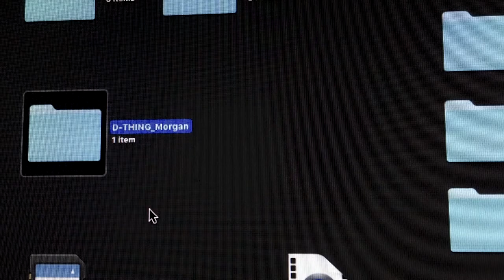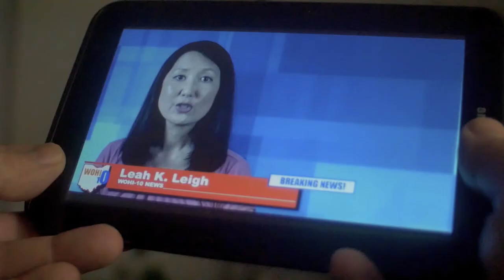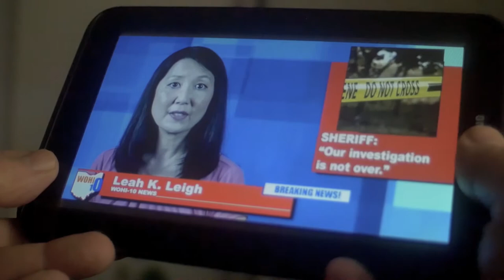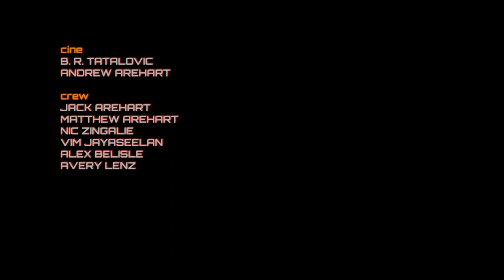The Damned Thing (2021, ep. 3)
Mini-web-series (4-webisode modern adaptation) based on Ambrose Bierce’s short story about an unknown entity that attacks human senses.

An independent production/distribution, presented online for non-profit artists’ promotional and educational purposes. All audio and video assets licensed to producer. Additional audio assets courtesy of FreeSound, AudionautiX, Purple Planet and Humanfobia (Creative Commons lic.). For crew and cast details, search title on IMDb.